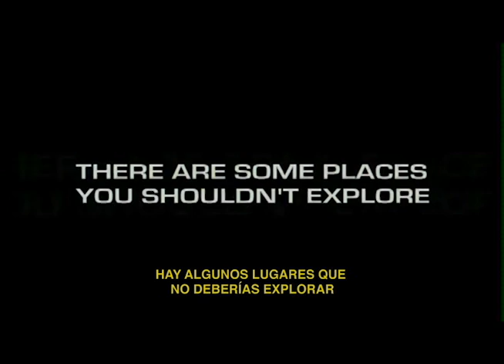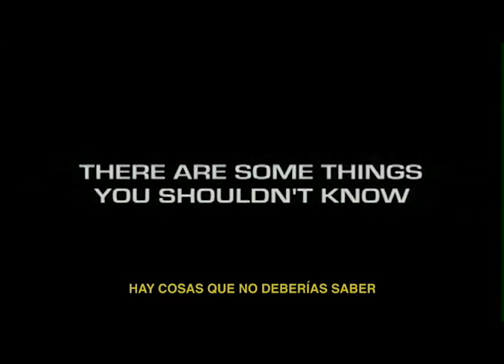Trailer Experimento Paranormal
El reconocido director Oliver Stone presenta una escalofriante historia en donde un grupo de jóvenes entran a un abandonado hospital psiquiátrico para investigar los terribles tratamientos de tortura psicológica que se usaban con los pacientes.
Al poco tiempo eventos paranormales les indican que no están solos y que deberán luchar por sus vidas.